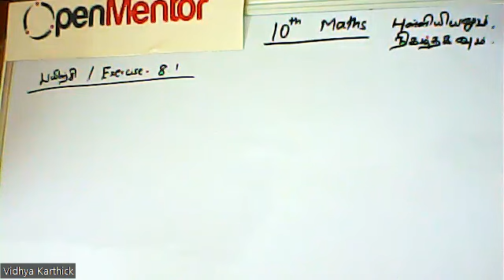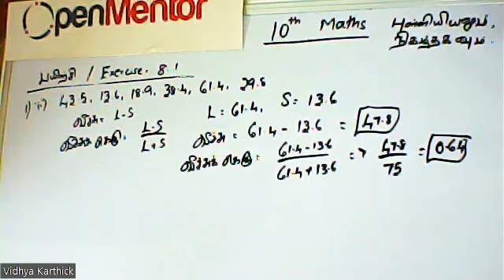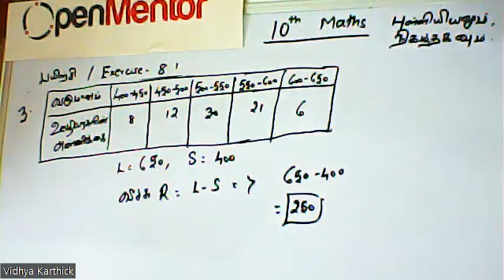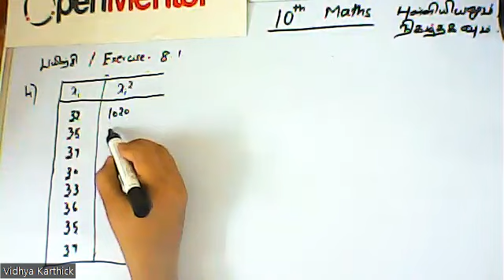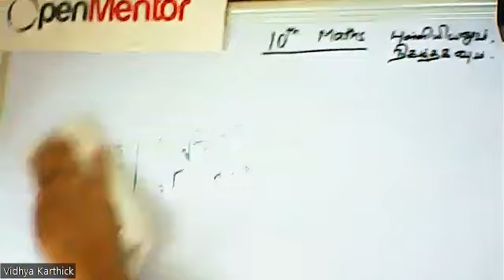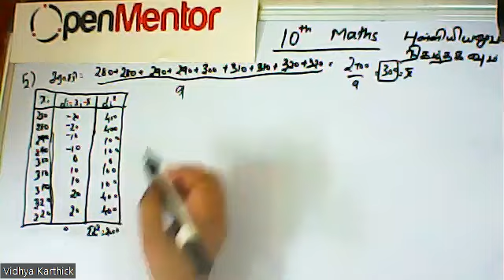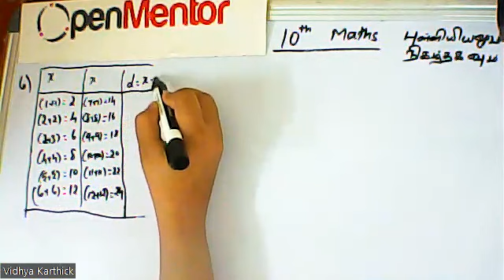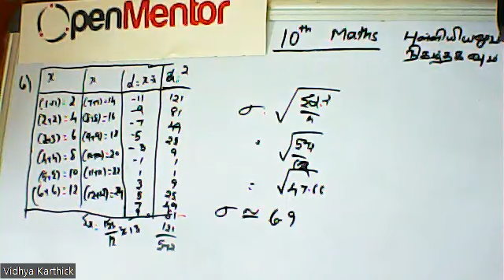(10th Maths TN) Measures of Dispersion / பரவல்களின் பல் - 8.1 - 1(i,ii), 2, 3, 4, 5, 6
Statistics and Probability / புள்ளியிலும் நிகழ்தகவும்- Measures of Dispersion  / பரவல்களின் பல்வேறு அளவைகள்  -
Exercise Problems / பயிற்சி கணக்குகள் - 8.1 - 1(i,ii), 2, 3, 4, 5, 6